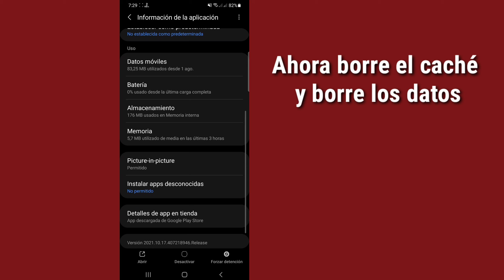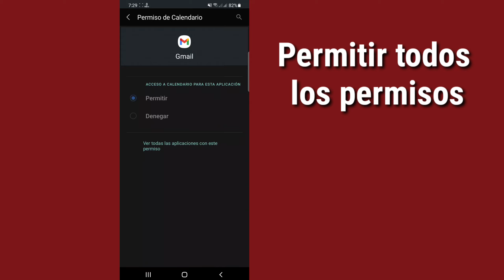No me llegan correos a gmail | Reparar 'No me Llegan al Celular los Correos de Gmail'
Aquí, en este video, verá [ Reparar 'No me Llegan al Celular los Correos de Gmail' ].  Mira este video completo y sigue todos mis pasos sin saltarte.  Es un método muy simple y fácil.

 💛Comparte con tu amigo